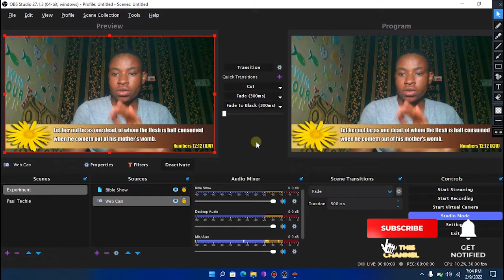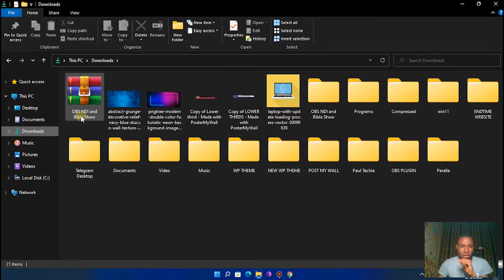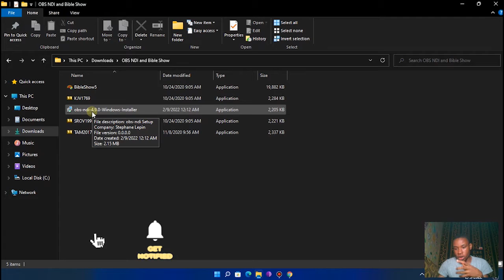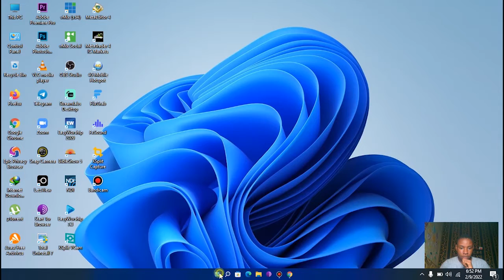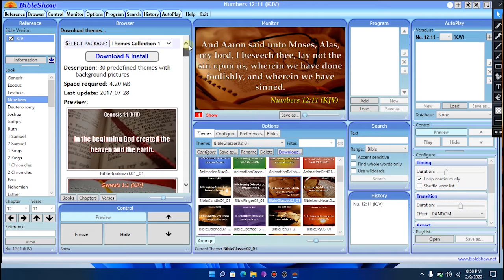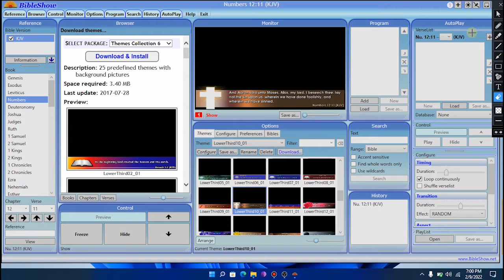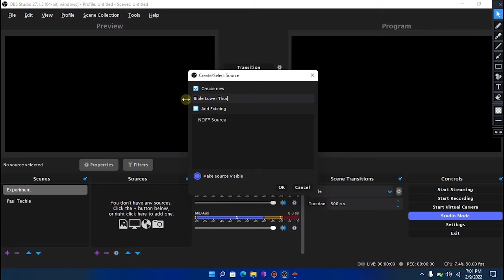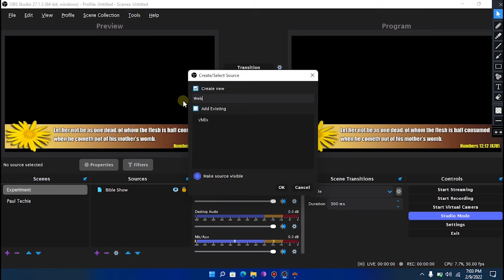STEP BY STEP: Display Lyrics and Scripture On Lower Third In OBS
Learn how to Display Lyrics and Scripture On Lower Third In OBS.